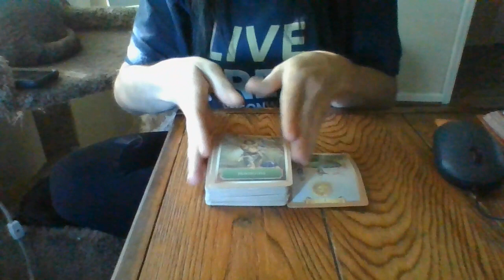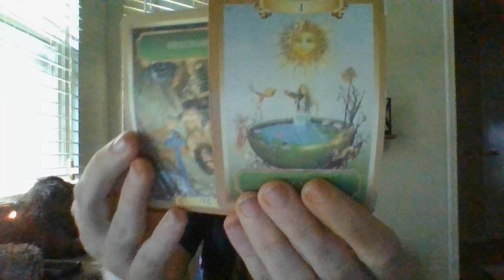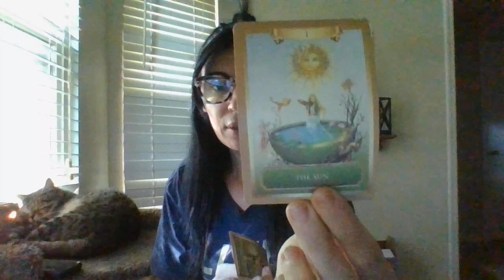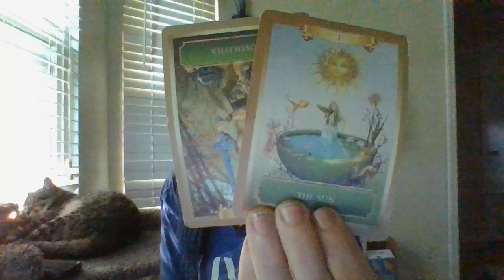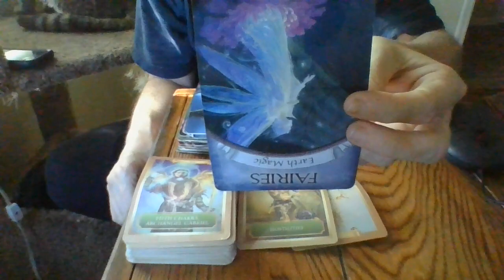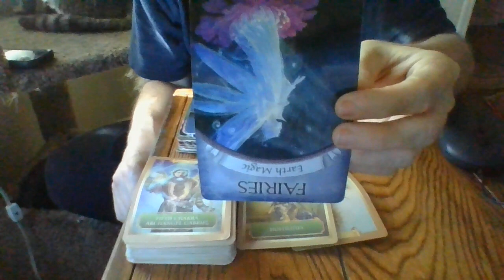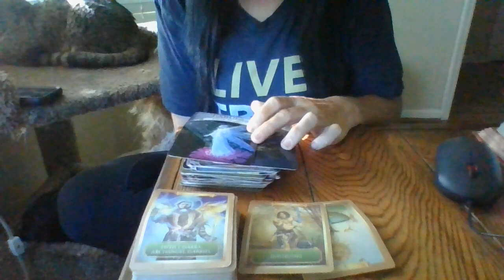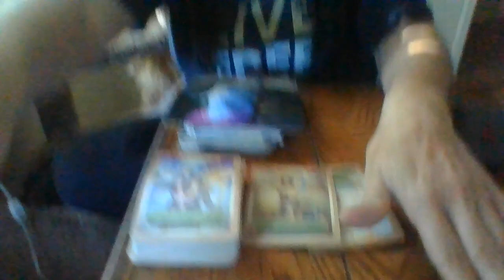6/22- YOUR GREEDY NEIGHBORS WERE PAID TO STALK/MONITORYOU ILLEGALLY...THEYAREABOUTTOHAVETOPAYITBACK!